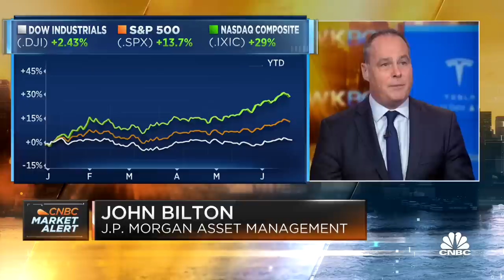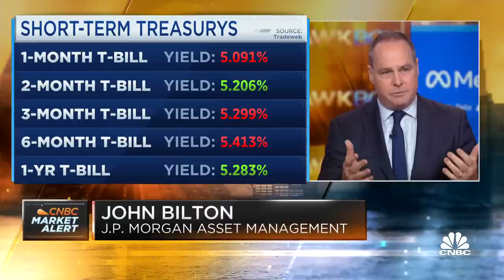We think the Fed will go up to 5.5% by Christmas, says JPMorgan Asset Management's John Bilton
John Bilton, JPMorgan Asset Management head of global multi-asset strategy, joins 'Squawk Box' to discuss the Fed's rate hike campaign, the global market impact of rate hikes, and more.